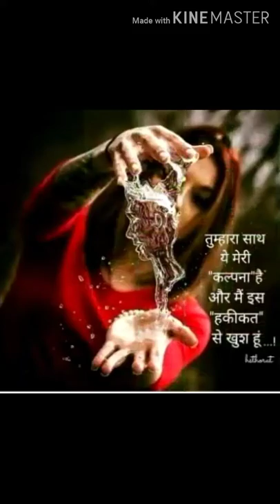New Bajrang Dal video 2020 full hd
Edit by Ajay Mishra

Bajrangbali video 2020 Hindu Ekta Jay Shri Ram🙏🙏